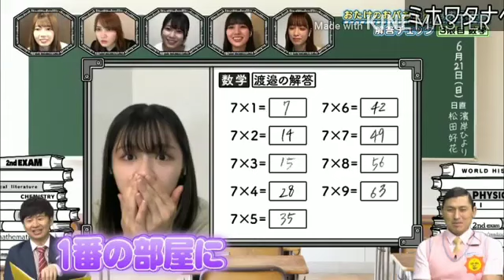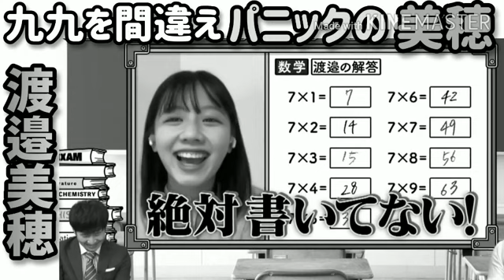渡邉美穂「7×3=15…」九九を間違えてパニックの美穂 日向坂46